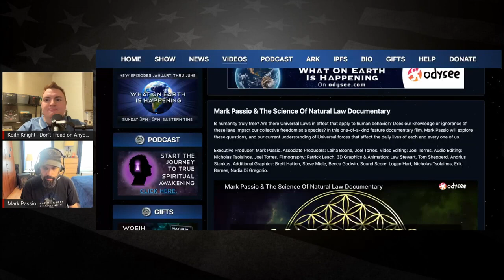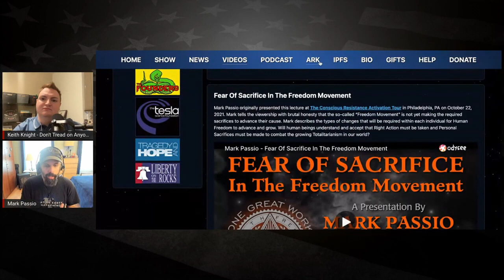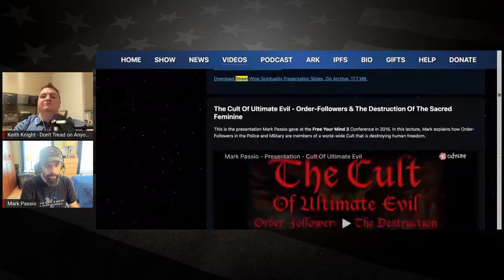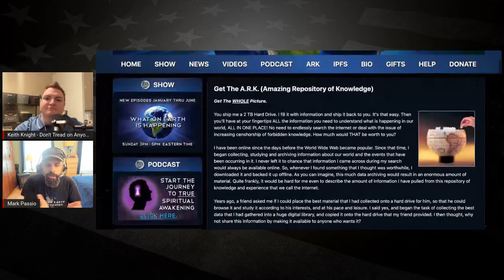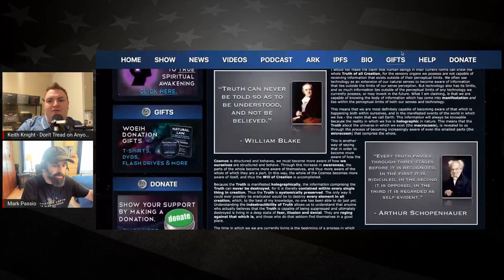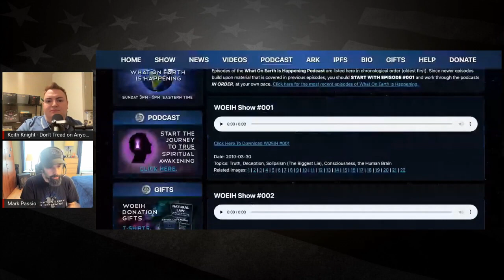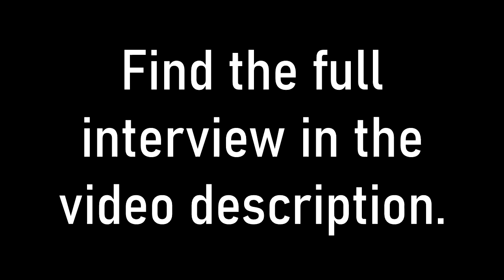How do you know if you are conscious or under mind control? | Mark Passio & Keith Knight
What does it mean to be conscious rather than ignorant?